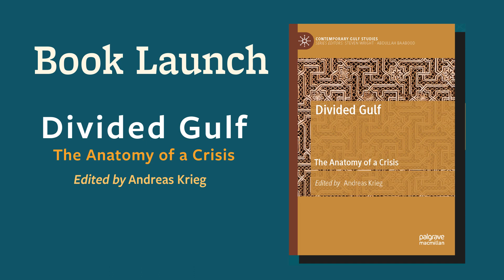Book Launch Event “Divided Gulf: The Anatomy of a Crisis” with Editor and Authors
On June 27, 2019 GIF hosted book launch event “Divided Gulf: The Anatomy of a Crisis” with editor Dr. Andreas Kreig and authors Dr. Kristian Coates Ulrichsen, Giorgio Cafiero.